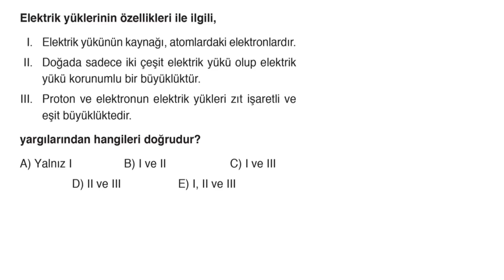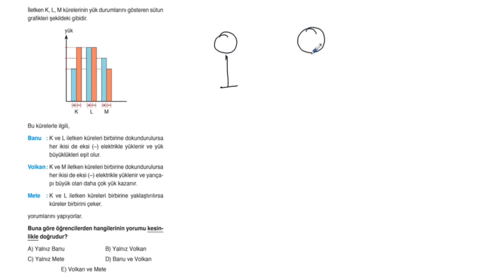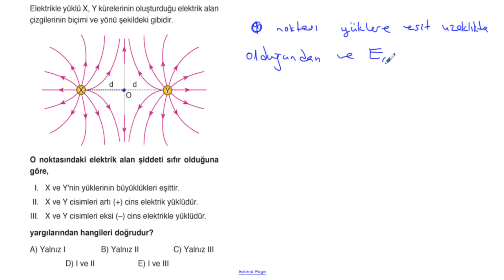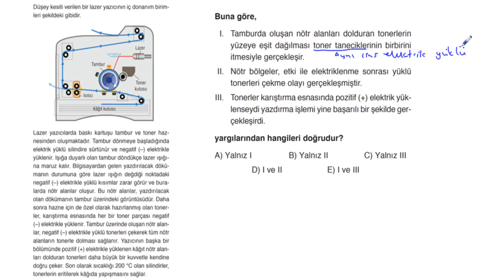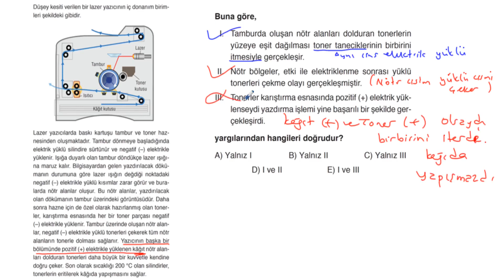POLİMAT YAYINLARI TYT FİZİK SORU KİTABI SAYFA*140-141